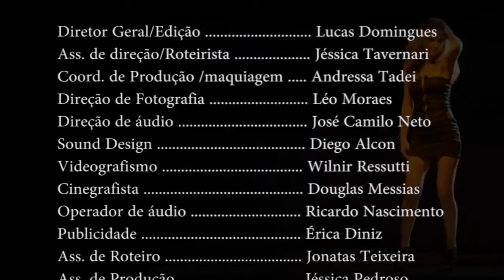45 Natasha Capital Inicial AVX PRODUÇÕES